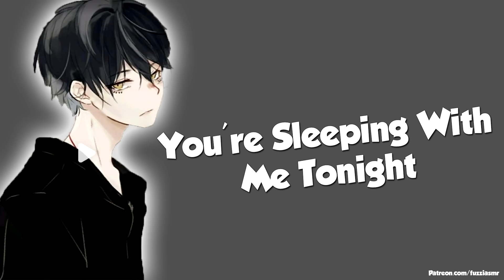I Want You On My Bed [Making Out][Cuddles][Boyfriend ASMR]